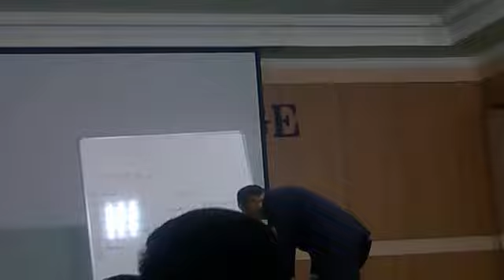Nutrilite Food Supplements ate Dr.Girish Desai from US with Daily Breakfast 02